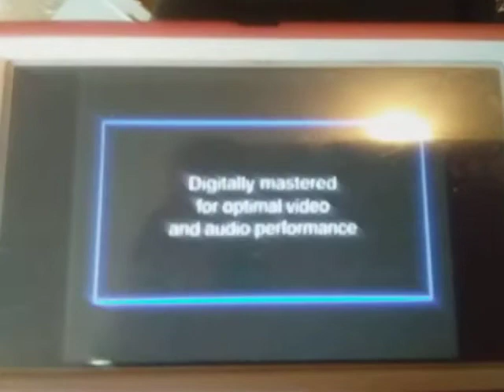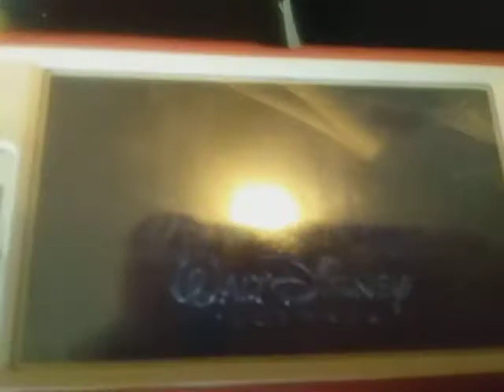feature presentation stay tuned green formatted screen thx walt Disney pictures Pixar animation stud